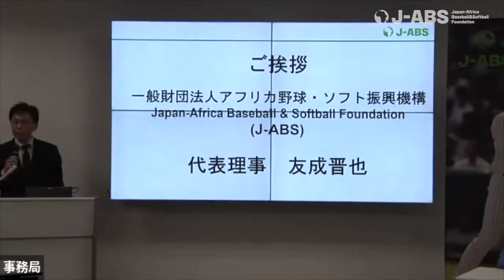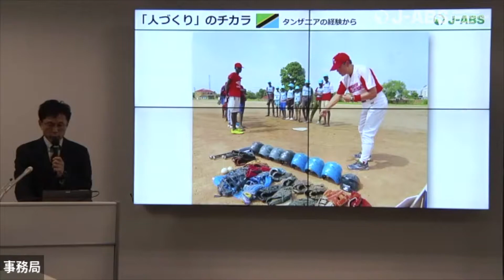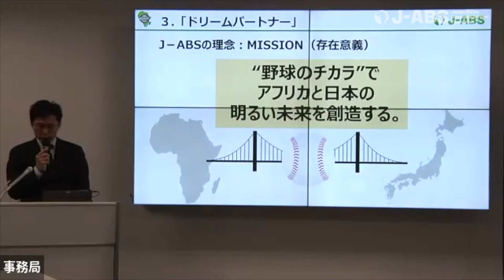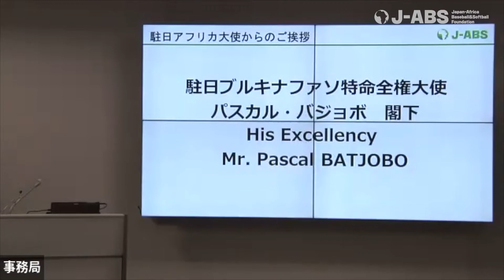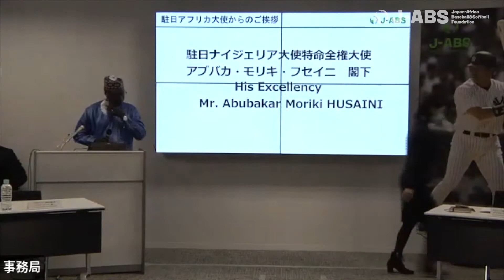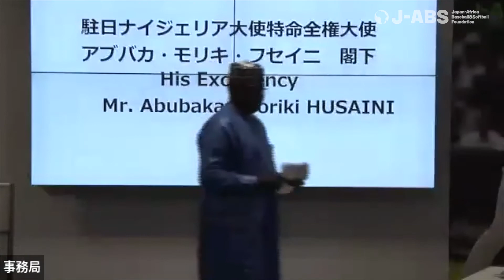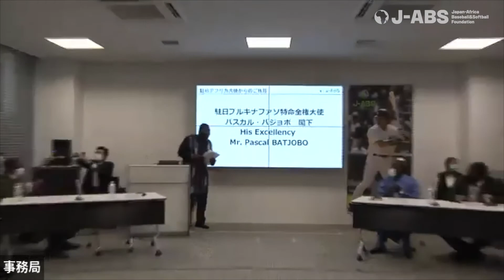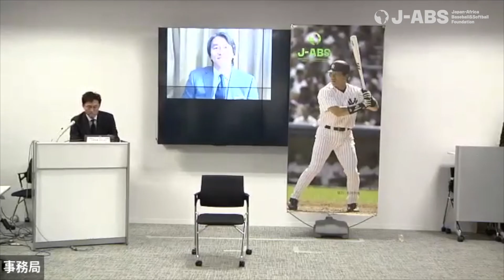記者会見『アフリカ55甲子園プロジェクト』松井秀喜氏ドリームパートナー就任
2021年11月30日に実施された「『アフリカ55甲子園プロジェクト』松井秀喜氏ドリームパートナー就任」記者会見のフル動画です。

【会見登壇者】※松井氏から就任メッセージ動画
一般財団法人アフリカ野球・ソフト振興機構 代表理事 友成晋也
駐日ブルキナファソ大使館 特命全権大使　パスカル・バジョボ 閣下
駐日ガーナ大使館 特命全権大使　フランク・オチェレ閣下
駐日ナイジェリア大使館 特命全権大使　アブバカ・モリキ・フセイニ閣下
駐日タンザニア大使館 臨時代理大使　ジョン・フィッシャー・カンボーナ全権公使
在日アフリカ人 市民代表 ポップ・エニング氏
女子ソフトボール U18 タンザニアナショナルチーム コーチ 合田 智子氏

一般財団法人アフリカ野球・ソフト振興機構（J-ABS）

一般財団法人アフリカ野球・ソフト振興機構（J-ABS）facebook

一般財団法人アフリカ野球・ソフト振興機構（J-ABS）Twitter